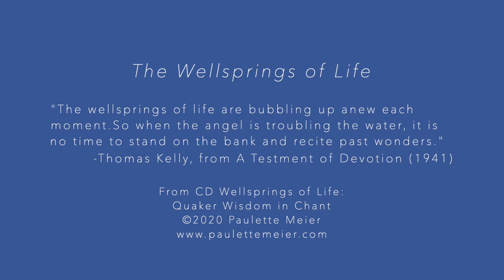The Wellsprings of Life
Words by Quaker writer, educator and mystic Thomas Kelly.  Composition and vocals by Quaker singer/songwriter Paulette Meier, recorded on her CD,  Wellsprings of Life: Quaker Wisdom in Chant.
Video produced by Rockway Mennonite Church in Kitchener, Ontario, Canada

“The wellsprings of life are bubbling up anew each moment (2x)
So when the angel is troubling the water, it is no time to stand on the bank and recite past wonders.” —Thomas Kelly, from A Testament of Devotion (1941)
Thomas Kelly (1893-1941) was a Quaker writer, educator and mystic. A disappointing failure plunged him into a depression, during which he had a major spiritual awakening. He wrote that he was “shaken by the experience of Presence— something that I did not seek, but that sought me.” After this awakening, he became aware of the abundance available at every moment, if attention is given to it. The reference is John 5:4. His book, A Testament of Devotion, is a Christian devotional classic.